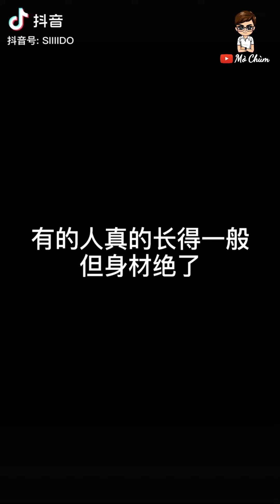làm sao biết thế giới có mấy ai yêu trai 6 múi giống như em